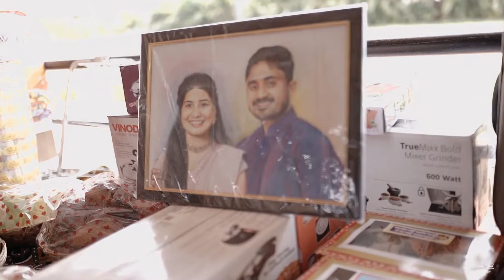Rohit & Megha Wedding - 2021 .Event Managed by 'A Memory Wall' - Pradeep Deshmukh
We at A Memory Wall believe that a wedding becomes a beautiful experience if the smallest of details are taken care of in the best possible manner. We take pleasure in crafting and managing every moment of your special day to make it an extraordinary one. Our Wedding Planning Services will help you know us better and gain an understanding in-depth of how we provide 360-degree solutions to weddings and events planning and management.

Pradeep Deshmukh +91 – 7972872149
We value your comments lets us know what you think, If you have any questions or queries about wedding planning or the Indian wedding industry in general or you need any help for your wedding event feel free to get in touch with us.